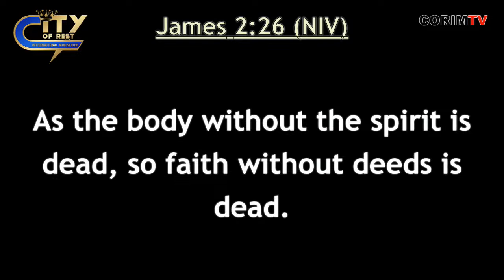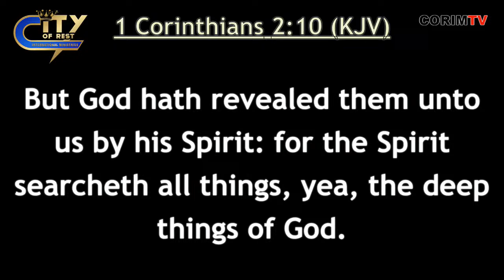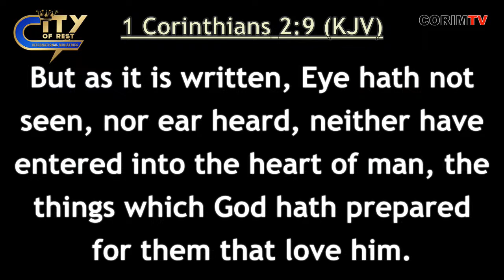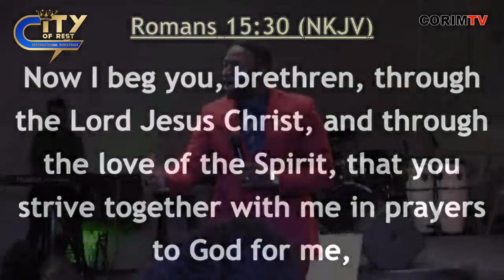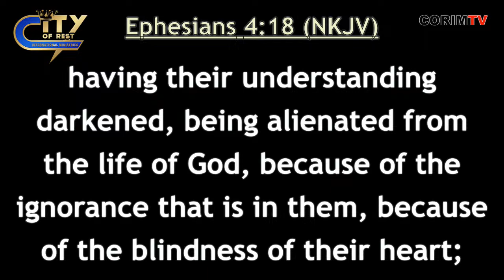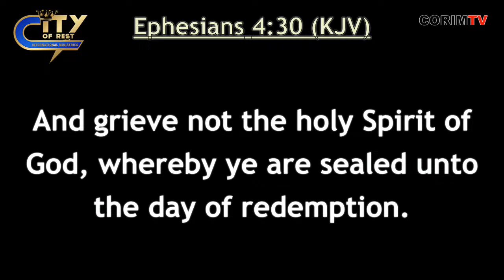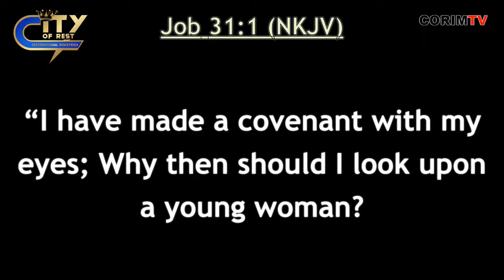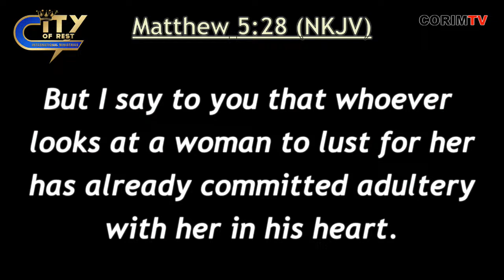WHO IS THE HOLY SPIRIT | With Pastor Justin Chiwala | Live Service 🔴 | 07-04-2024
Welcome to our Spirit Filled Sunday with PASTOR JUSTIN CHIWALA  | 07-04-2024 | LIVE SERVICE 🔴

Our mission is to bring healing, deliverance and the light of God to those  who are  oppressed,  depressed  and bound by the devil. To bring  people  of  every  nation  to  the  experiential  knowledge  of God's love and power. "Come to me and I will give you rest"

Are you in Cape Town? Visit us at our Physical Address
City of Rest International Ministries
1 Beach Road Maitland Cape Town South Africa

SHALOM SHALOM